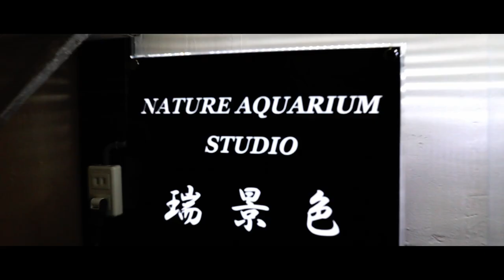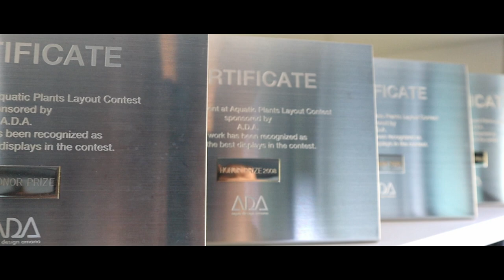JAPANESE NATURE AQUARIUM HOME STUDIO - CINEMATIC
Mr. Junichi Itakura is an amazing aquascaper who follows the traditional nature style (NA style) aquascaping methods. This is a short cinematic clip of his beautiful planted aquascaped aquariums in his amazing nature aquarium studio.

Items I use regularly:
ADA Amazonia Soil: US
ADA Amazonia Soil Powder Type: US
Aquascaping Tools: US (These are good to start with but if you really want to go all in with aquascaping, I recommend getting quality tools such as ADA ones because they last so much longer, are stainless, and light weight. I truly love the ADA maintenance tools)
Tropica Ferts Premium: US
Tropica Ferts Specialised: US
I currently use ADA Fertilisers but I also recommend Tropica

Equipment I use regularly:
Compact Mist Spray Bottle
Tetra Canister Filter but this is better lol Eheim
Co2 Bubble Counter
Co2 Solenoid: US
Co2 Inline Diffuser/Atomizer: US
Co2 Regular Bubble Diffuser: US

Aquarium Stand: Gex 60cm Aquarium Stand (I think its  only sold in Japan)
Terrarium Light: Gex Clear Led Leaf Grow and Gentos Plant Grow Light (I think its  only sold in Japan)

My Camera Gear:
Canon M50: US
Rode Video Micro: US